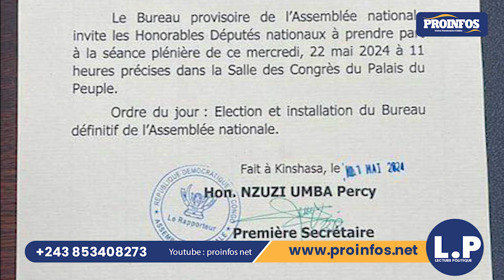Flash, flash, Élection et installation du Bureau Définitif de l'Ass. Nat.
Pasacl OWONDJE, Spécialiste en question politique